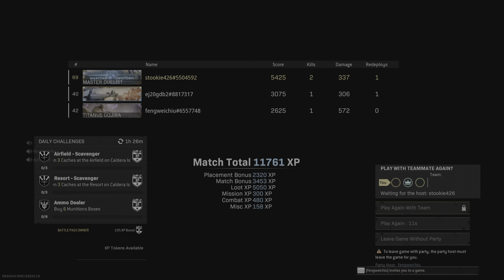Fortunes keep trios win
Win with Jiang and chewy